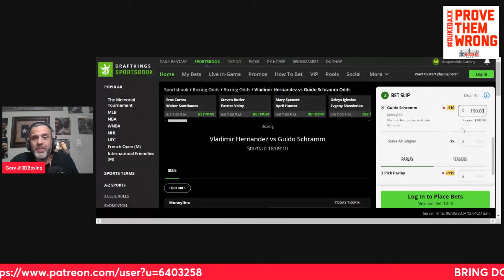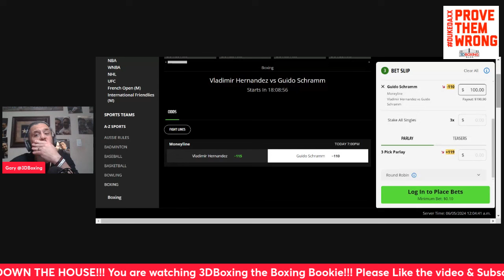MAKE MONEY W/ the Boxing Bookie on Guido Schramm vs Vladimir Hernandez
BRING DOWN THE HOUSE!!! MAKE MONEY W/ the Boxing Bookie on Guido Schramm vs Vladimir Hernandez